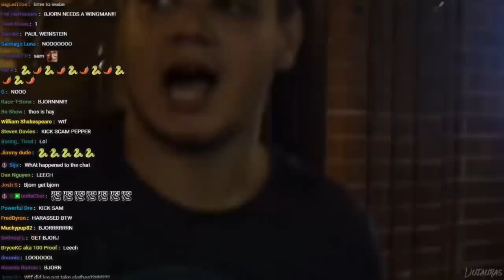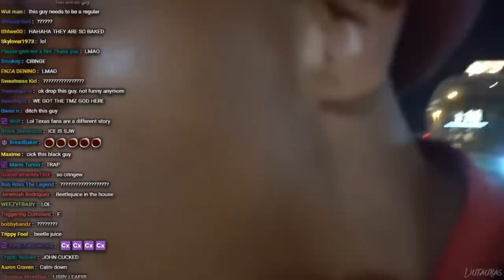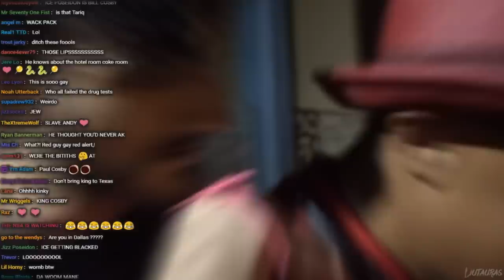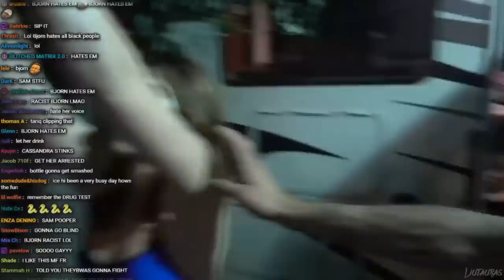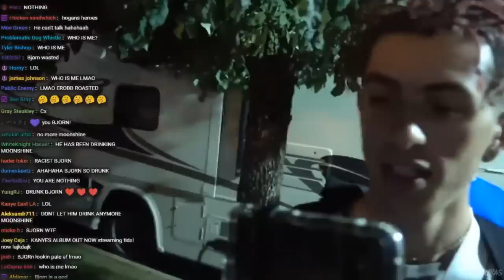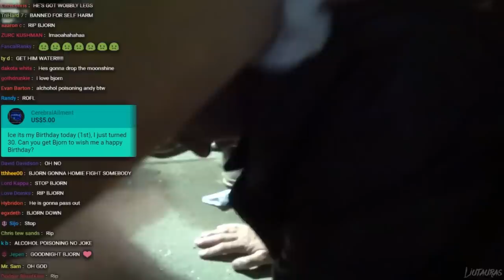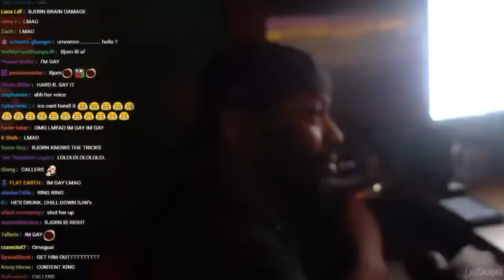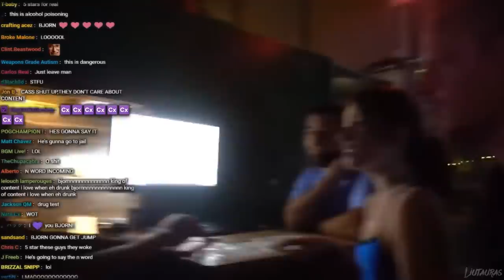Ice Poseidon RV Road Trip | Day 7 - Little Rock Arkansas